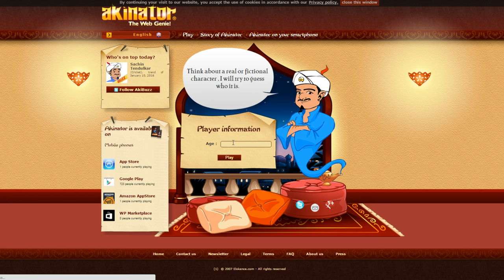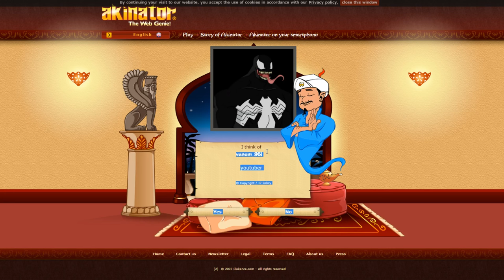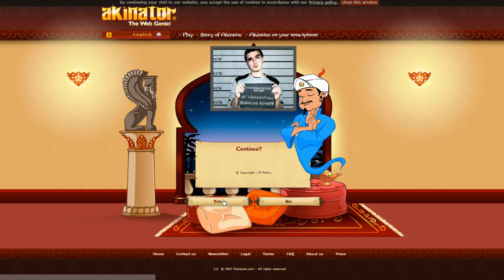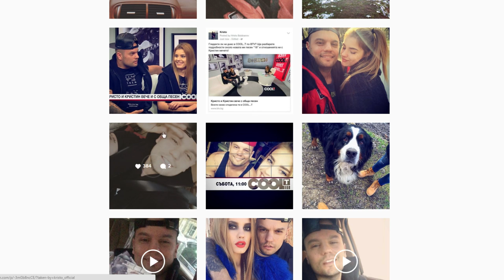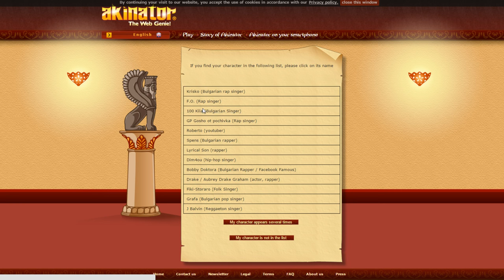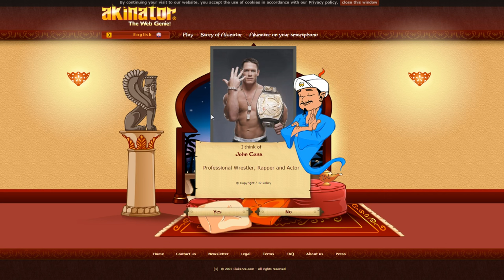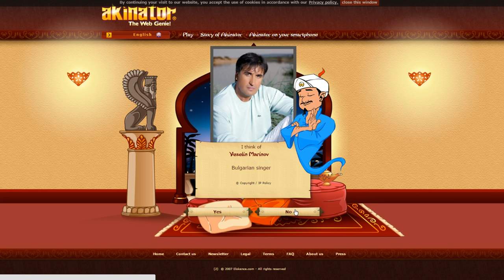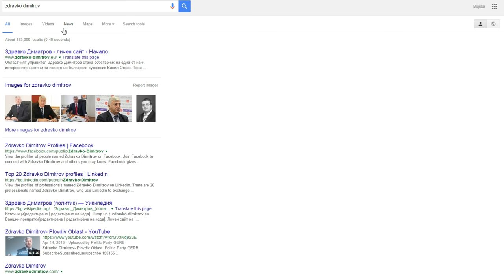Online Shit: Akinator?